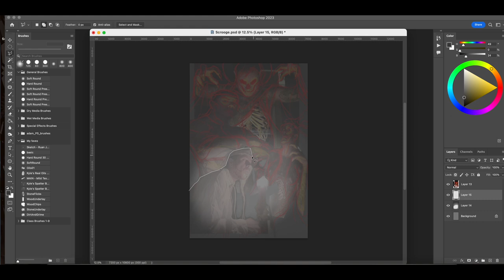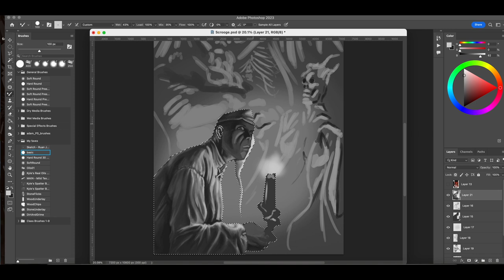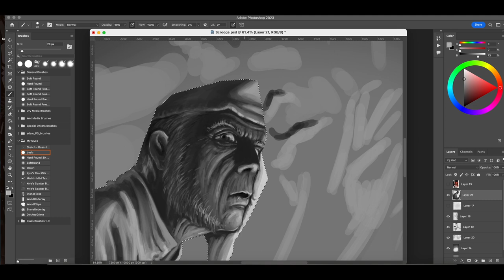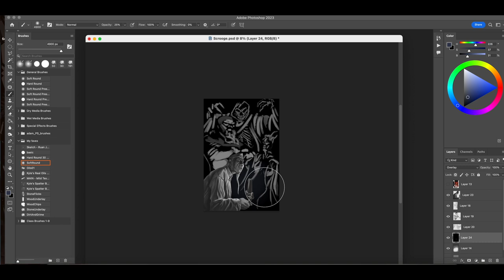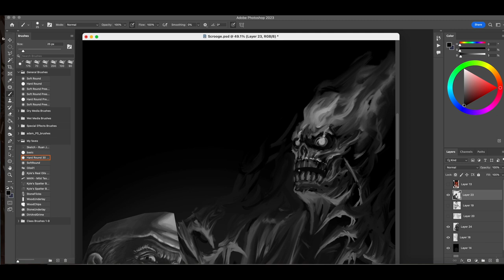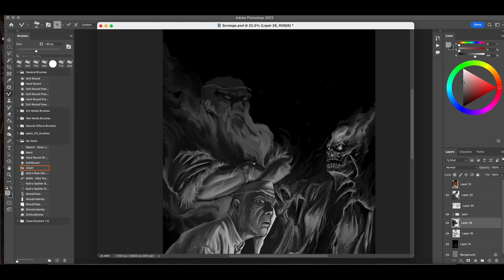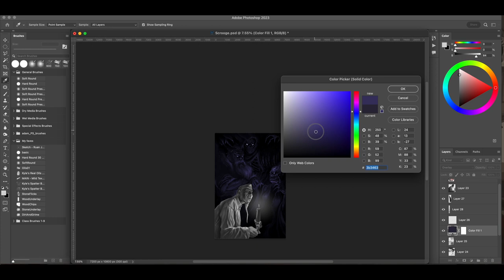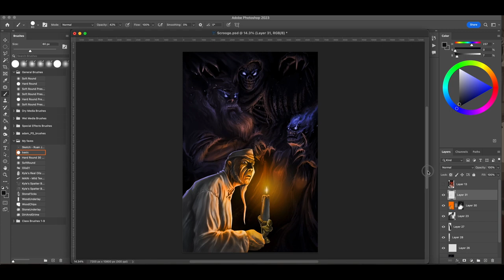Time Lapse: Scrooge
It was so nice to work on a digital painting, just for fun. I particularly enjoyed using myself as a model for photo references.  Enjoy this time lapse. Merry Christmas, and Happy Holidays!